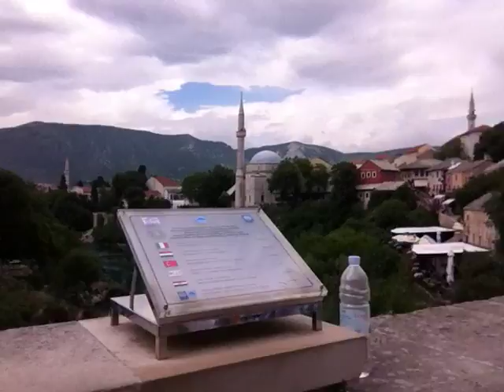MOSTAR BRİDGE timurla kudurmacalar : )